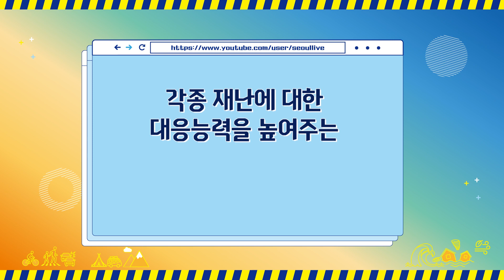2020년! 온라인 서울안전한마당 홍보영상! 드디어 두둥등장!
여의도에서 아이부터 어르신까지 안전문화 축제를 함께 즐기던
서울안전한마당! 올해는 유명#유투버들과 함께 온라인으로 돌와왔습니다!

[제14회 2020년 서울안전한마당]
본방송 : 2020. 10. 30.(금) 14:00 ~ 17:00 (서울시 유튜브 채널 Live방송)
다시보기 : 11.01.(일) ~ 11.09.(월)

출연진 : 말왕, 꽃보다패밀리, 마이린, 깡레이더, 뚜아뚜지 등

* 본방송 및 다시보기 기간 중 경품제공(갤럭시 워치,에어팟 프로 등 ㅗㅜㅑ~)